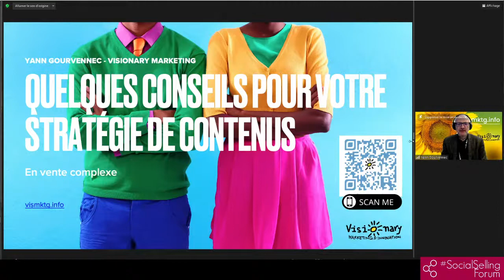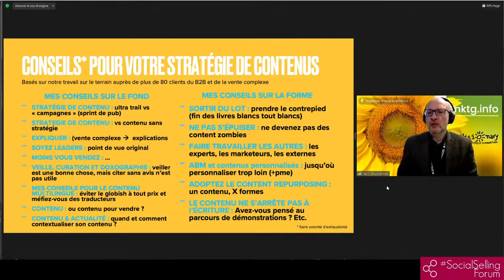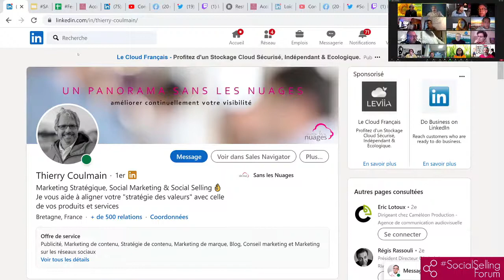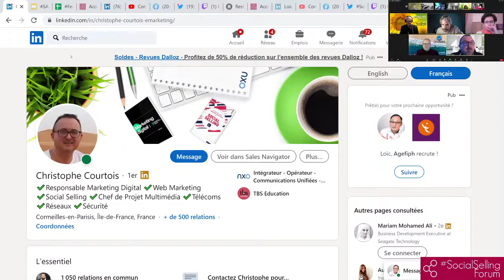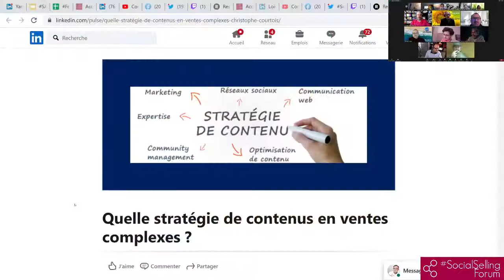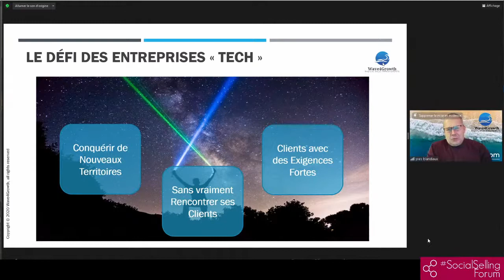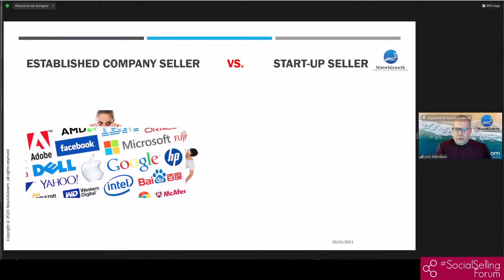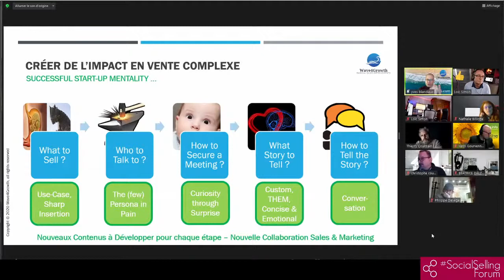Stratégie de Contenu en Vente Complexe - SocialSellingForum Festival - 26/01/2021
Stratégie de Contenu en Vente Complexe
Leader Yann Gourvennec
MC Loic Simon

Keynote - Mes Conseils pour votre Stratégie de Contenus dans un contexte de Vente Complexe Yann Gourvennec

ZoomDebat - Rôle du Commercial dans une stratégie de contenu en vente complexe ? Challenges rencontrés dans la mise en place de l'Account Based Marketing ?
Yann Gourvennec, Cécile Paillard, Yves Blandiaux, Philippe Deliège, Thierry Coulmain, Christophe Courtois, Jean-Philippe Cunniet

Keynote - Comment communiquer entre Marketing & Sales ? - Yves Blandiaux

ZoomDebat - Comment évolue le métier du Marketeur ? Va-t'il disparaitre tel qu'on le connait aujourd'hui ? Le Covid va-t'il faire disparaître certains types de commerciaux?"

Chaque après-midi, de 13h à 19h, rejoignez-nous sur Zoom (accès offert, mais inscription requise pour obtenir votre lien d'accès personnel

Chaque session est également disponible en Live (et replay) sur YouTube (plateforme principale sur LinkedIn Facebook (SocialSellingForum), Twitter (@socialsellingF) et Twitch (loicsim)